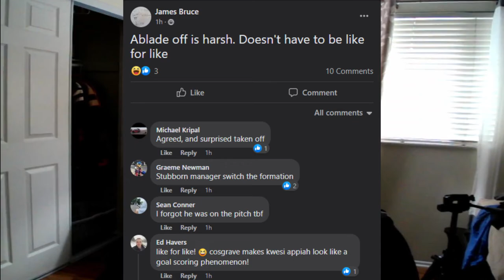WE NEED 2 UP TOP | AFC Wimbledon vs. Shrewsbury Town | Post-Match Reaction (Jan. 29th, 2022)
(00:00 - 01:58) Initial thoughts
(01:58 - 05:40) Cosgrave & Ablade up top together?
(05:40 - 07:44 Lee Brown's debut
(07:44 - 10:49) My man of the match
(10:49 - 13:21) Social media fan reactions

Disappointing finish to what looked to me would have been a 1-0 game. Fair play to the Shrews, the goal was well worked, although the performances from both teams were a bit hot and cold, so a 1-1 is the deserved result. I discuss the performance from the Dons more in depth, as well express as my opinion on a 2 up top.